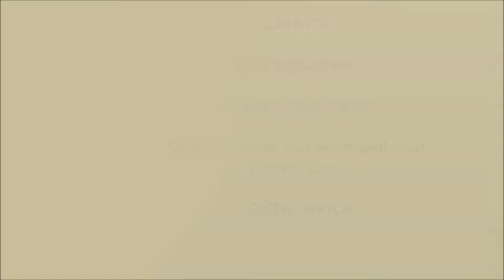Emerald-spotted Wood Dove diet, habitat and call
Footage I got of a very confiding Emerald-spotted Wood Dove on the Southwell road last week. Roberts mentions that they are resident and sedentary but that there could possibly be some local movements in the Eeastern Cape and KZN due to their abundance at this time of year, before winter. I have dubbed in their call towards the end of this video.